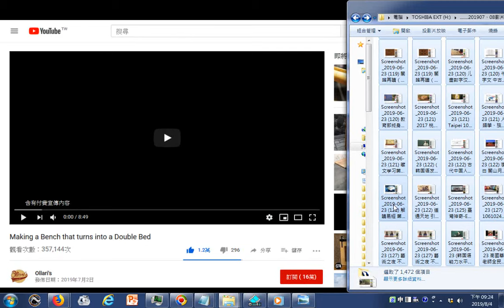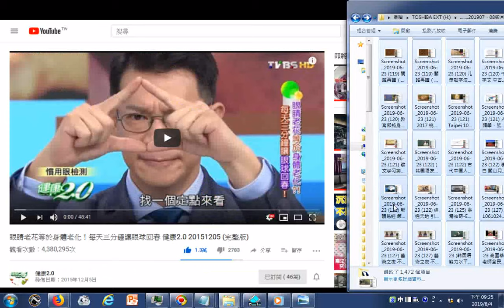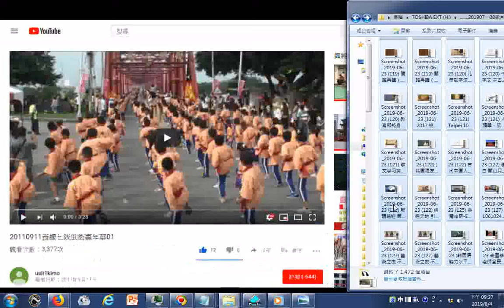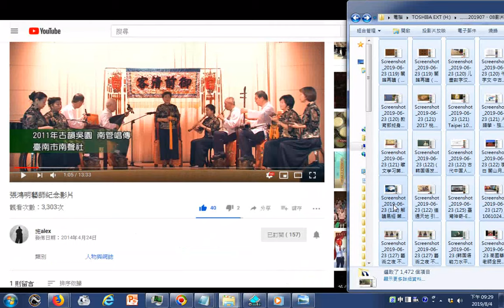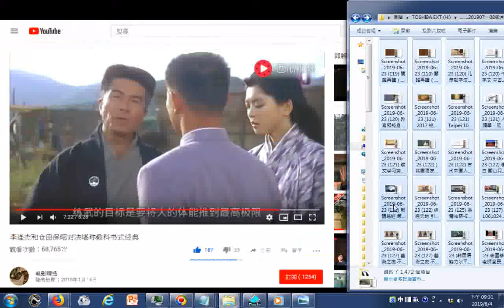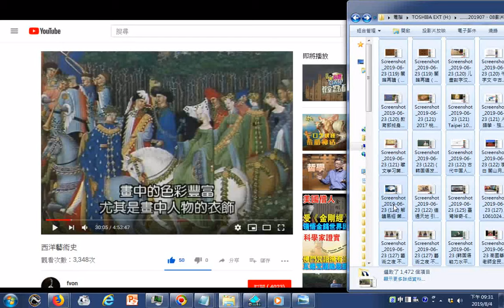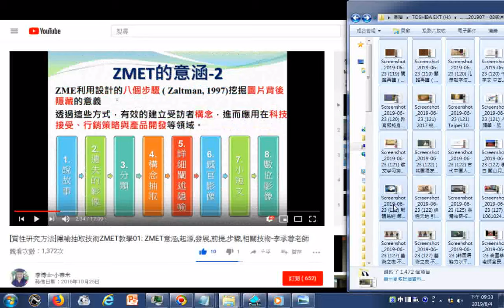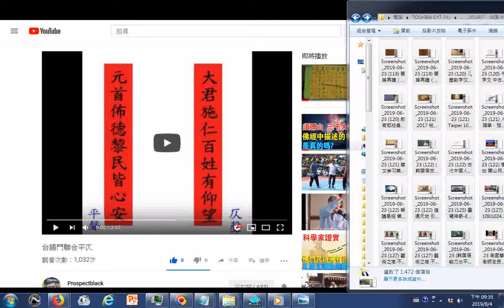split 003後半是最有價值的影片01含瀏覽觀看youtube影片所擷取的圖片 無聲20190804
2018_2019YOUTUBE-HTML網路影片片名目錄在雲端硬碟的網址
2019從擷取的圖片得知Youtube網路影片片名目錄(可用手機語音助理說:OK GOOGLE 請開啟影片. (片名前半...))(操作方法是先長按手機螢幕正下方中間的圓形按鈕)